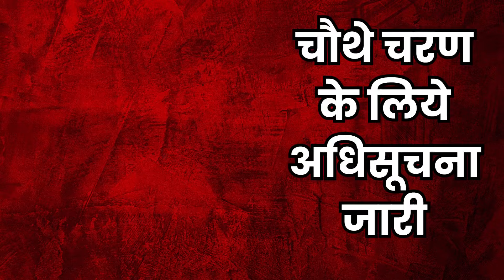आज की बड़ी राजनीतिक खबरें 19-अप्रैल-2024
संपादक
गनपत सिंह महान

UP TAAZA NEWS
TAJA NEWS
TAAZA NEWS
TAJA Khabar
taja khabar
taja news
hindi news
bundeli News
Bundelkhand news